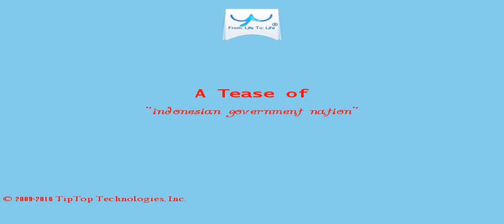A Tease: indonesian government nation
In the same year, India invested in 43 projects worth $15.5 million in Indonesia , an increase from the $12.89 million it invested in 2014.

This Tease is included in the playlist which you may wish to view next.

There may be some fresher/older Tease for this topic and also some related topics. You can look for them by searching for "A Tease: indonesian government nation" on YouTube or by clicking this

To drink the full T for which this Tease serves like a preview, visit T and search for "indonesian government nation".